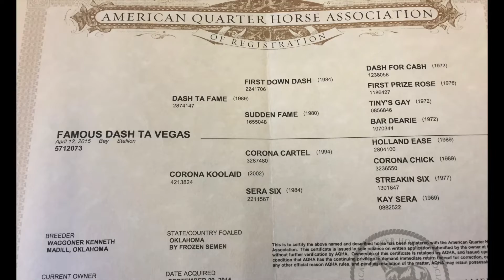Turn N Ace x Famous Dash Ta Vegas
This sweet filly is bred to be a powerhouse! She is sired by Famous Dash ta Vegas -- who is a full sibling to rodeo standout, Cartels Fame. Out of a AAA mare, Turn N Ace, who is a Lucky Aces N Eights. Her mamma is already a producer as I have this fillies 3/4 sister who is my nicest colt for 2020. This family is known to be very trainable and shut the clock off. Already super sweet and has a lot of chrome.